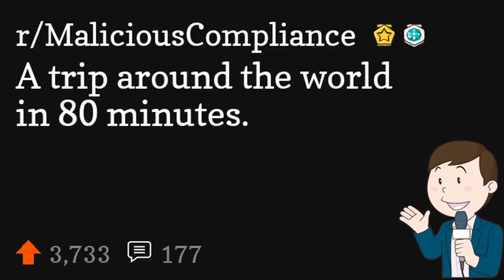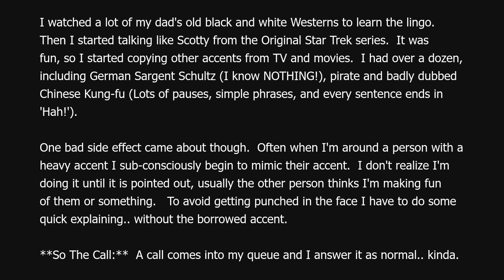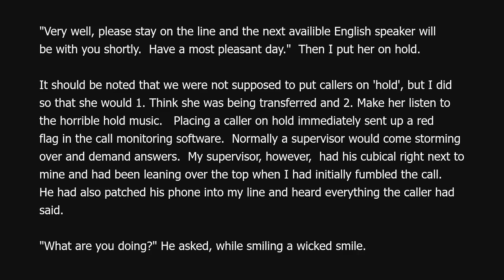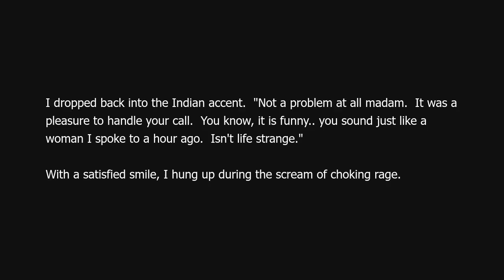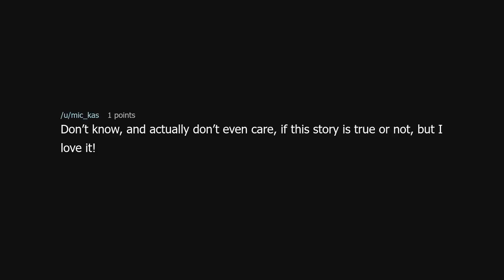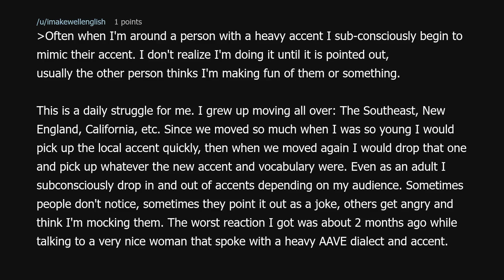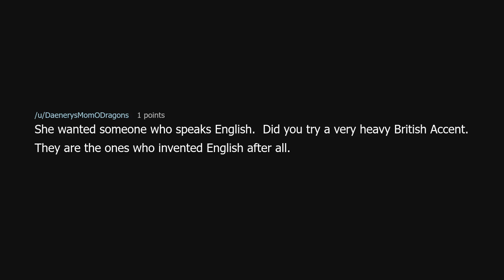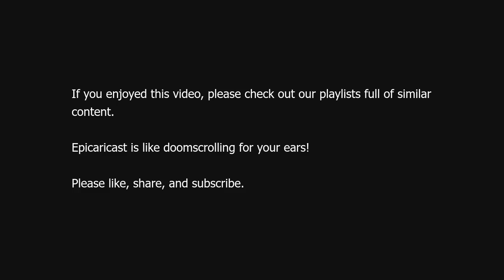A trip around the world in 80 minutes.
A trip around the world in 80 minutes. (r/MaliciousCompliance)

Source: JoeSaotome on Reddit (link removed because YouTube keeps dinging me for linking to a "site with nudity"!?)